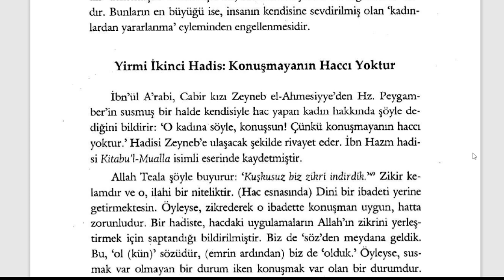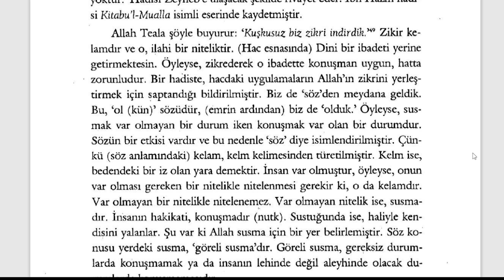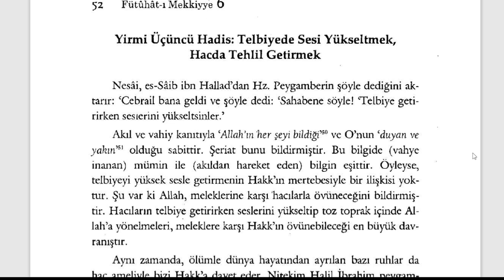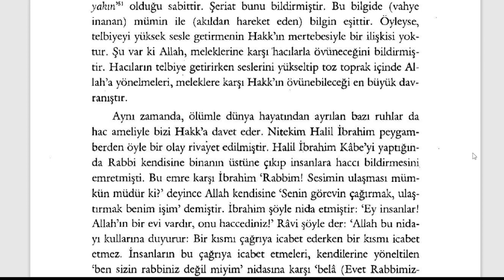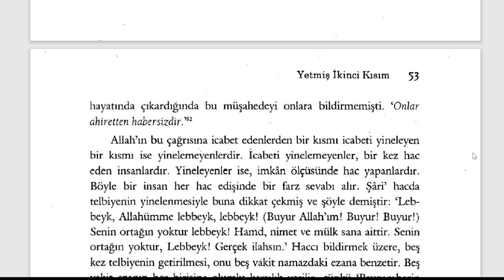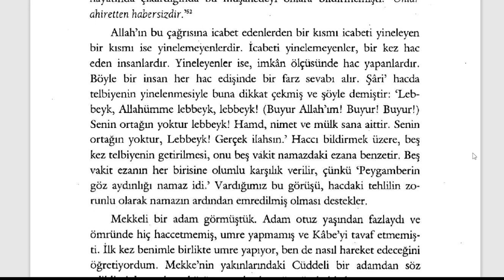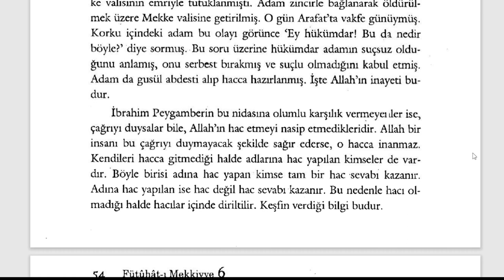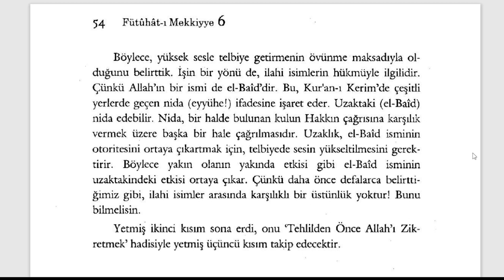Fütuhât-ı Mekkiyye - Konuşmayanın Haccı Yoktur (11. Sifr 72. Kısım) - 5